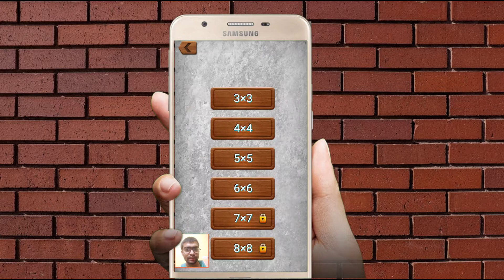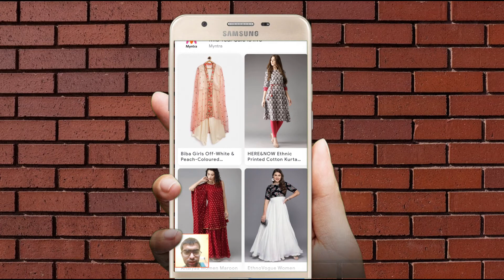Numpuz game kaise khele | Numpuz 3 x 3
So hello guys and welcome back to my youtube channel and I am going to play the game known as numpuz and this is the puzlle strategy game and here is the game which consists of puzzles only and nothing.
Numpuz 3 x 3
3 x 3 numpuz
numpuz solving puzzles
android puzzle game